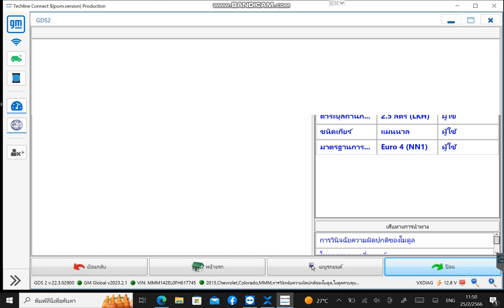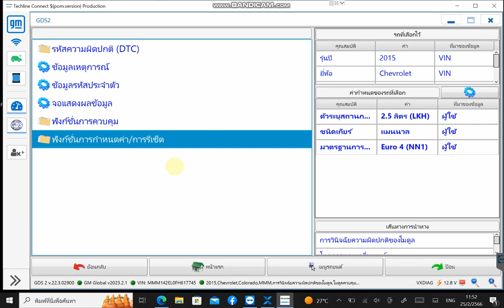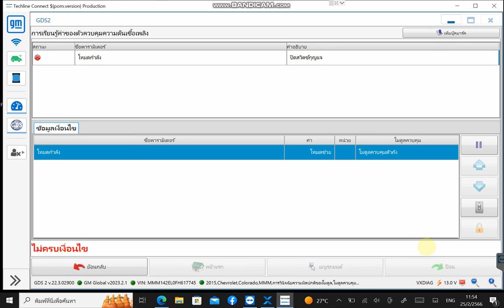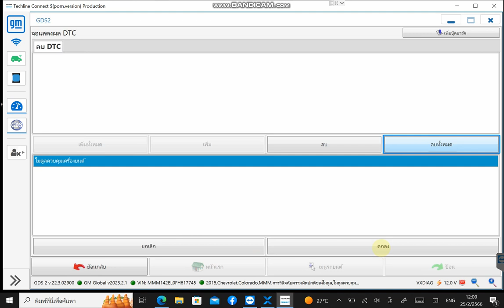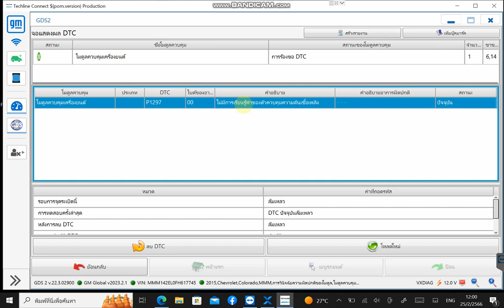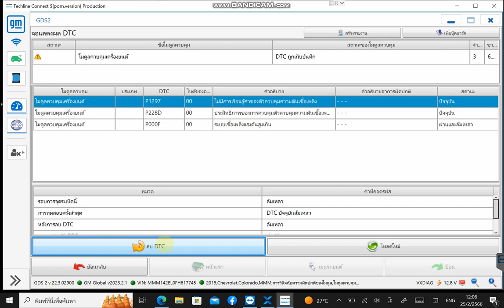P0089 เชฟ โคโลราโด 2015 ใช้ Techline Connect